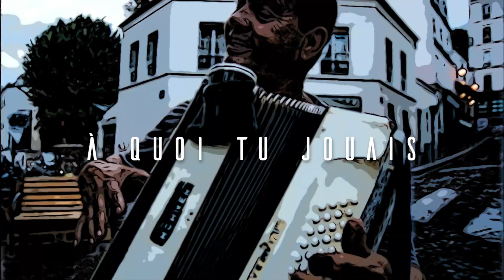Clara Polaire - Sans Retour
New song, new video.